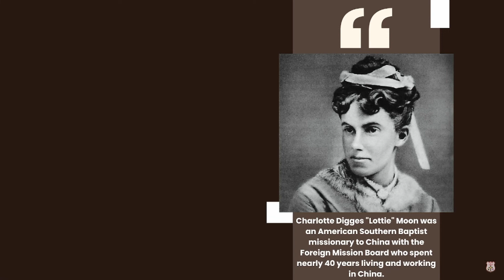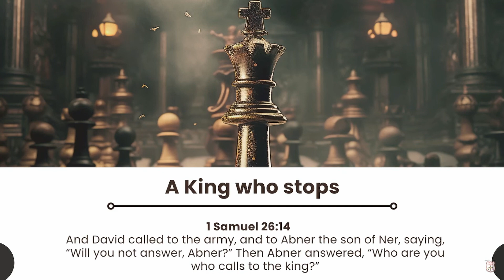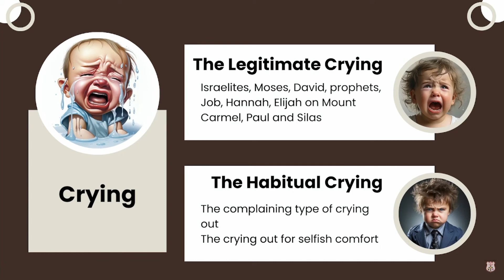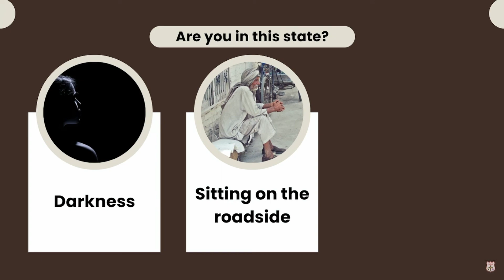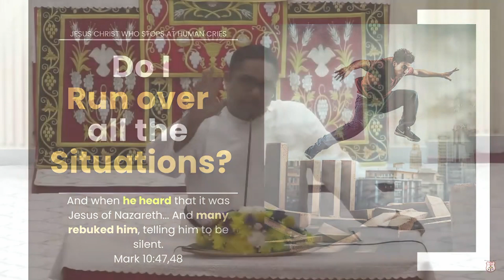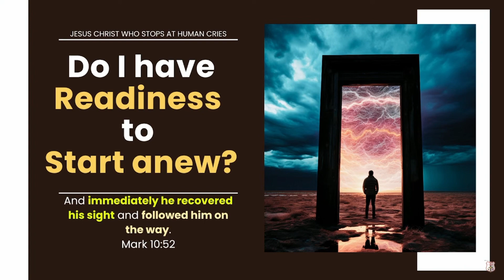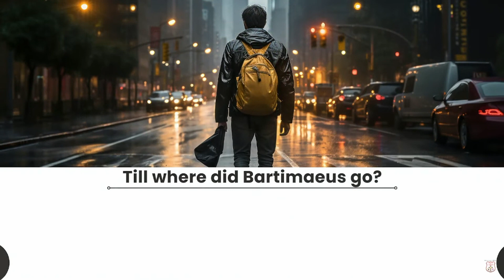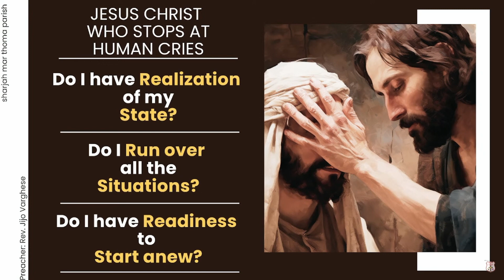| SUNDAY SERMON | MARK 10:46-52 | JESUS CHRIST WHO STOPS AT HUMAN CRIES | REV. JIJO VARGHESE |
The following sermon was preached at Sharjah Mar Thoma Church
The following sermon is based on the gospel portion set apart for 17th Mar 2024 on the theme Jesus Christ who stops at human cries.